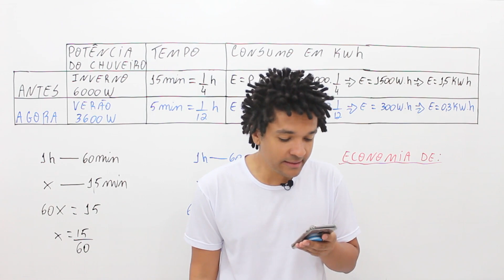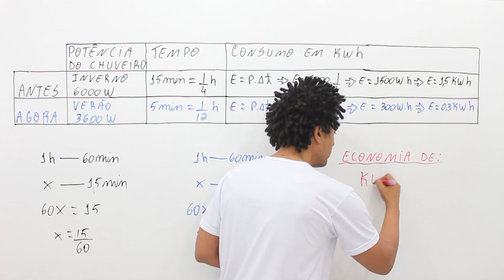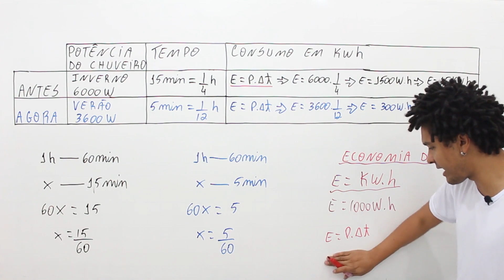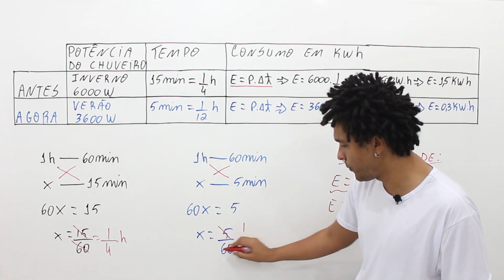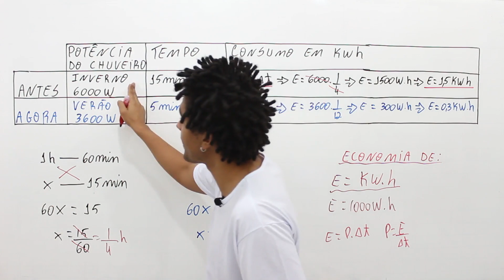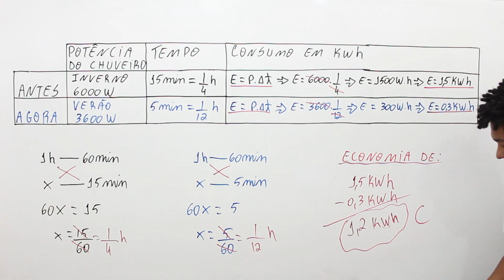ENEM Libras 2017 - O Brasil vive uma crise hídrica que também tem trazido consequências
(ENEM Libras 2017)
O Brasil vive uma crise hídrica que também tem trazido consequências na área de energia. Um estudante do ensino médio resolveu dar sua contribuição de economia, usando para isso conceitos que ele aprendeu nas aulas de física. Ele convence sua mãe a tomar banho com a chave do chuveiro na posição verão e diminuir o tempo de banho para 5 minutos, em vez de 15 minutos. Sua alegação baseou-se no seguinte argumento: se a chave do chuveiro estiver na posição inverno (potência de 6 000 W), o gasto será muito maior do que com a chave na posição verão (potência de 3 600 W).

A economia por banho, em kWh, apresentada pelo estudante para sua mãe foi de

a) 0,3.
b) 0,5.
c) 1,2.
d) 1,5.
e) 1,8.